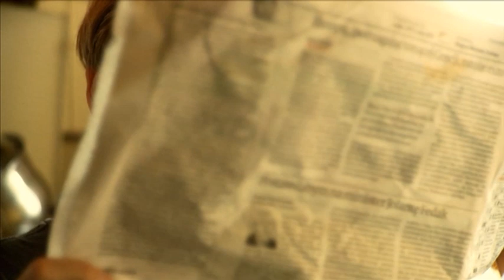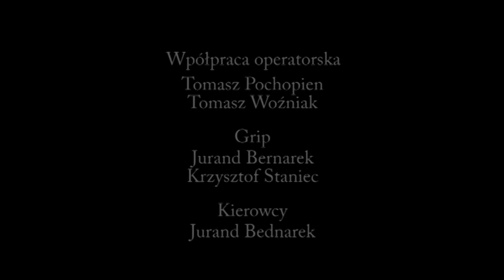PEŁNIA | THE FULL MOON | cały film | PL | EN Subtitles | reż. Magdalena Wodzisz | Marek Kossakowski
Scenariusz i reżyseria: Magdalena Wodzisz
Obsada: Marek Kossakowski, Eliza Ratajczyk